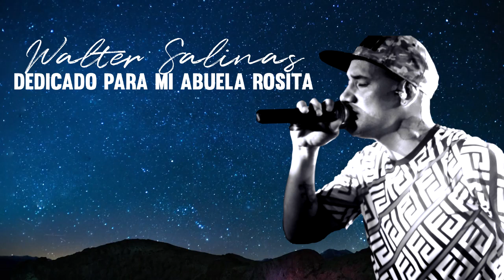Y como es el -tema nuevo - WALTER SALINAS -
Tema homenaje a mi abuela que desde el cielo nos ilumina y protege !!!

Un_sueño_hecho_realidad